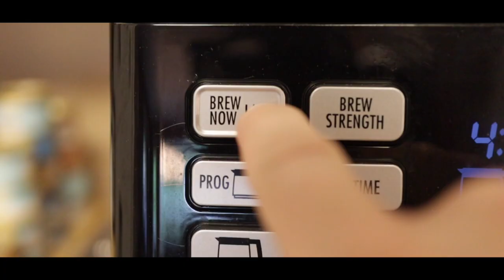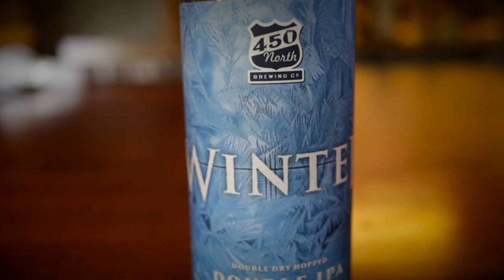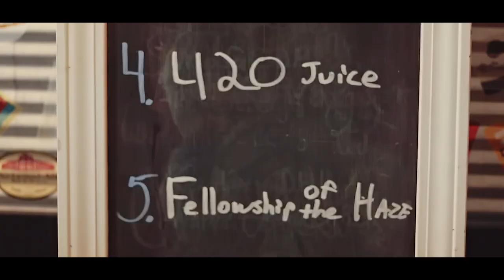450 North Tap Takeover - Hoppy Wobbles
We went out to Hoppy Wobbles in Bloomington Indiana to enjoy the 450 North Tap Take Over. Cheers!